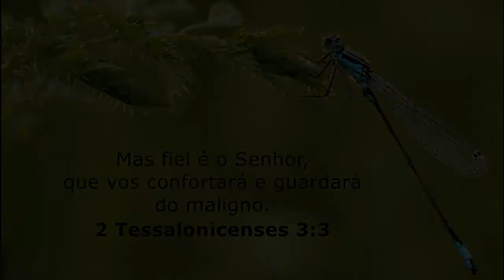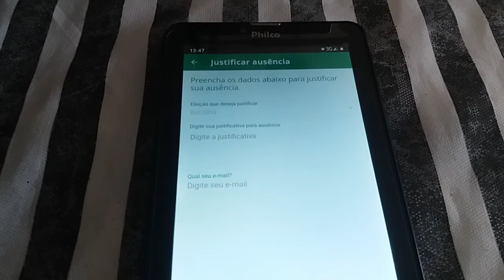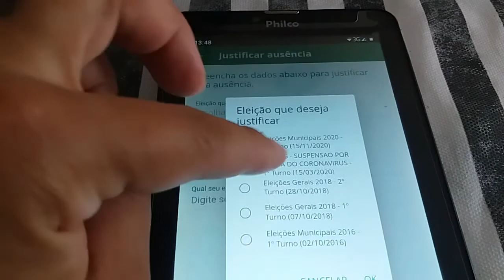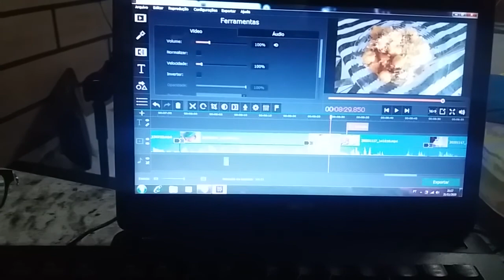Vlog de terça-feira - Incompetência dos correios - Justificando o voto - Minha mãe fez nhoque ❤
Vlog de terça-feira -  Incompetência dos correios - Justificando o voto - Minha mãe fez nhoque -Tudo e muito mais - vlog da família cristã ❤

Tudo bem minhas bonitas? espero muito que gostem desse vlog mostrando nossa terça - feira após as eleições dia de justificar a ausência na votação, no domingo de votação o aplicativo e-titulo estava praticamente fora do ar e não conseguimos justificar, já na terça ainda ocorreu alguns erros mas graças a Deus conseguimos justificar e por nossas obrigações em dia (não estamos na cidade de votação por isso justificamos), minha mãe fez aquele maravilhoso nhoque, não vou mais dar spoiler, vou deixar vocês conferir

BEIJOS LINDONAS QUE DEUS ABENÇOE GRANDEMENTE A VIDA DE VOCÊS

VAMOS LA ABENÇOADAS, ABENÇOADOS E MEUS QUERIDOS AMIGOS JÁ ALCANÇAMOS OS 1.000 INSCRITOS PARA A GLÓRIA DE DEUS RUMO AOS 2K..
Um grande abraço meus amigos..